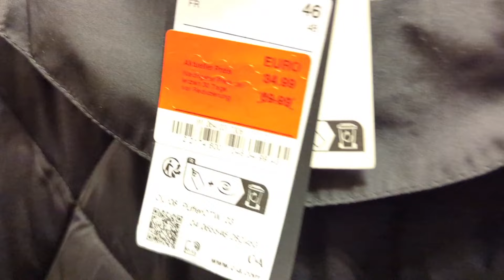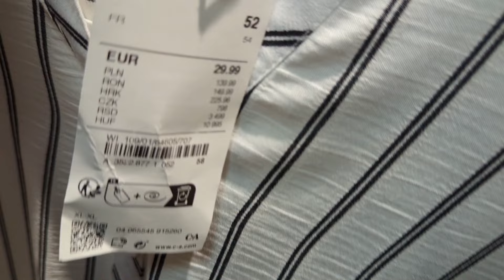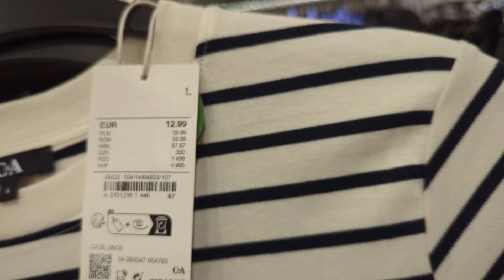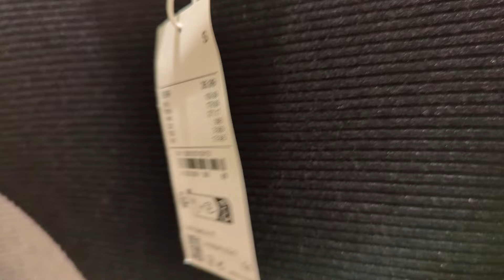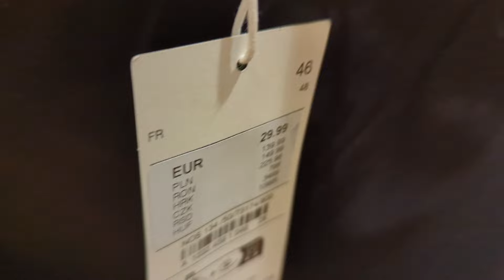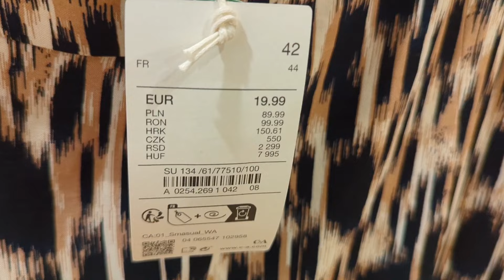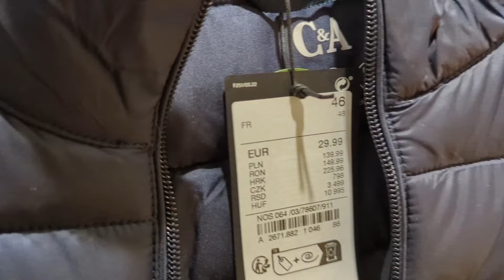C&A WOMEN'S CLOTHES NEW ARRIVALS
Come shop with me at c&a .